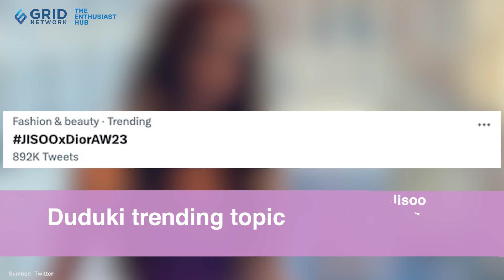Detail Penampilan Jisoo BLACKPINK yang Anggun di Paris Fashion Week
Pesona yang dihadirkan Jisoo BLACKPINK benar-benar enggak pernah mengecewakan, girls. Kali ini Jisoo BLACKPINK tampak menonjol dengan mengenakan gaun ungu model strapless yang merupakan koleksi dari brand mewah Dior. Yup, Jisoo BLACKPINK memang menghadiri acara Paris Fashion Week 2023 sebagai brand ambassador dari Dior ya.